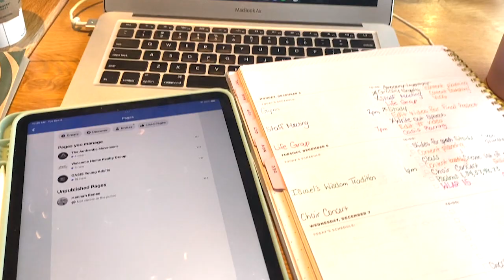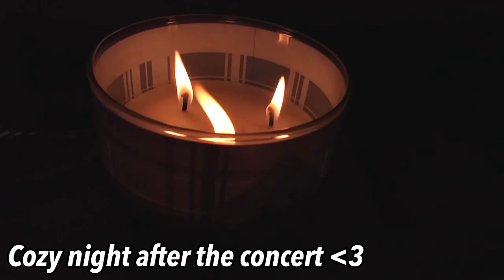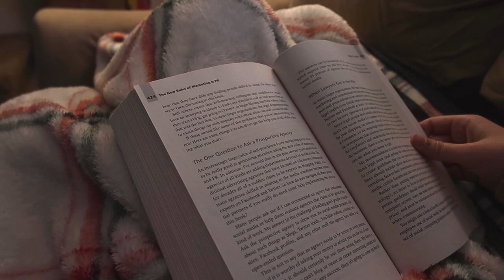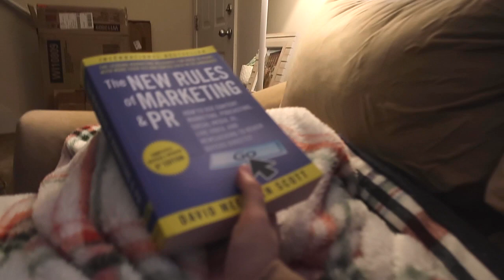FINALS WEEK IN MY LIFE AS A SENIOR IN COLLEGE 2022//studying, working at house, professor feedback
I am on winter break, so here is my finals week in my life as a senior in college 2022! You can see how I balance studying and working around the house. I also got some poor professor feedback that was hard to swallow, but I wanted to share with you too.

Instagram & Tik Tok: hannahreneebanana
Poshmark: hannahrenee1319

00:00 Intro
00:44 Monday
04:41 Tuesday
08:29 Wednesday
10:33 Thursday
13:48 Friday
17:28 Outro